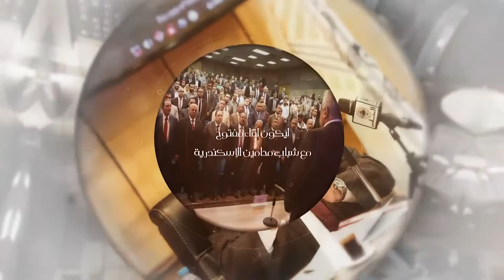مشاركات شباب المحامين خلال المؤتمر الأول لشباب محامين الإسكندرية